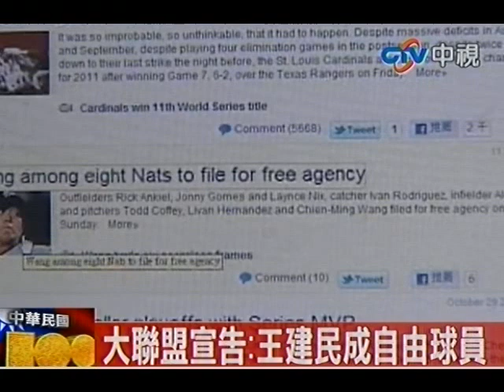大聯盟宣告：王建民成自由球員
中視新聞》台灣之光王建民31日下午在台中洲際棒球場，指導精英青棒投手，針對大聯盟官網報導，王建民宣告行使自由球員權利，對此王建民表示，都由經紀人處理，但華盛頓國民隊2年來幫他復健不曾放棄，他當然希望回到國民隊。